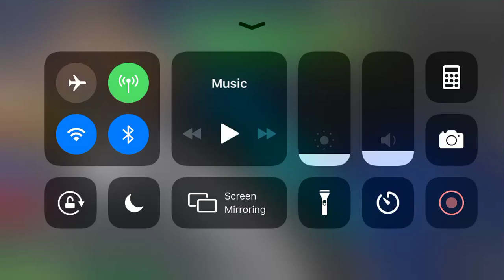Playing zombie attack (roblox)